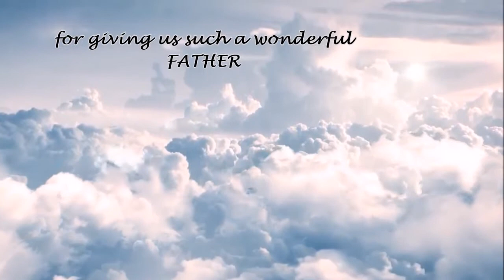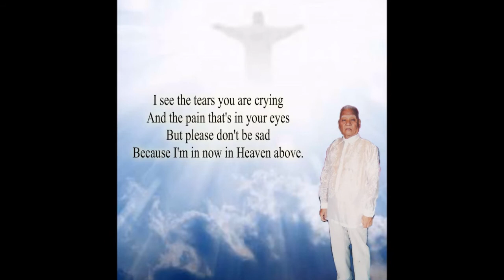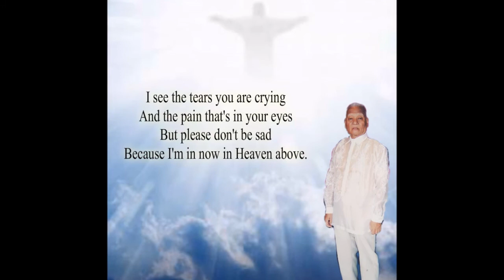Memories of MARIO TESTA HERNANDEZ